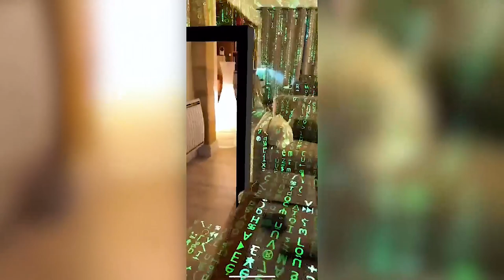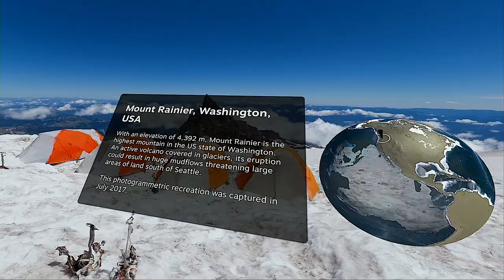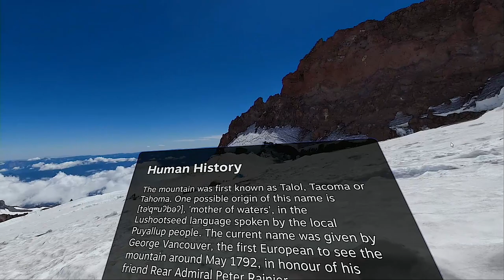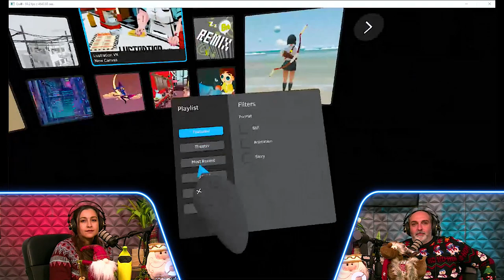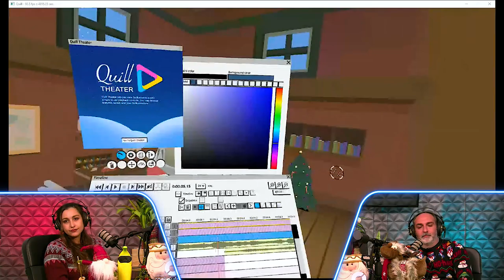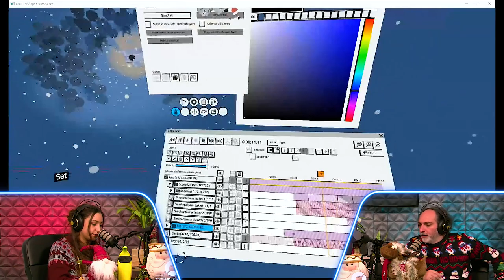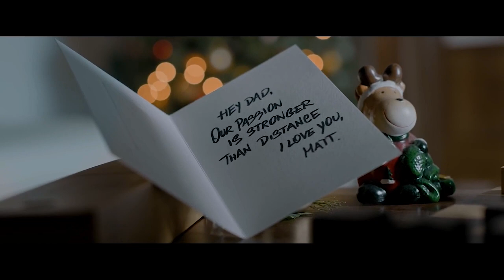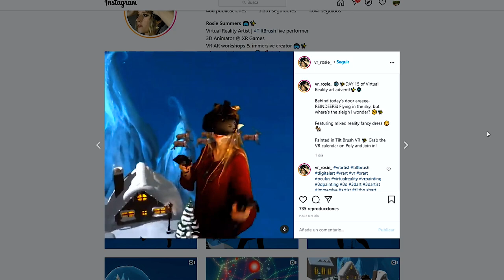Episodio 18 de Puerto Zero - 🎄 Especial Navideño🎄 Realidad Virtual & Aumentada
Una semana más desde Puerto Zero os traemos las noticias más curiosas del metaverso con nuestro podcast semanal presentado por Óscar (knoob) y Verónica (IamVR) y con las imprescindibles secciones de Bibliotecario Binario, Los Mundos de Quill y La Madriguera  que ya estamos subiendo a nuestro canal de Youtube.

En este episodio podrás ver:

00:00 Introducción
02:25 - Entrando Matrix AR
03:36 - Concierto VR Chance The Rapper
04:23 - Cuentacuentos navideños en AltspaceVR
06:42 - Hand Tracking Facebook
07:55 - Entornos VR de Navidad en Steam
12:12 - Bibliotecario Binario: Special Delivery de Google Spotlight Stories
19:53 - Los Mundos de Quill - Santa's Rocket
35:43 - La Madriguera - Anuncios VR-navideños y calendarios de adviento en VR y AR
 45:58 - Despedida